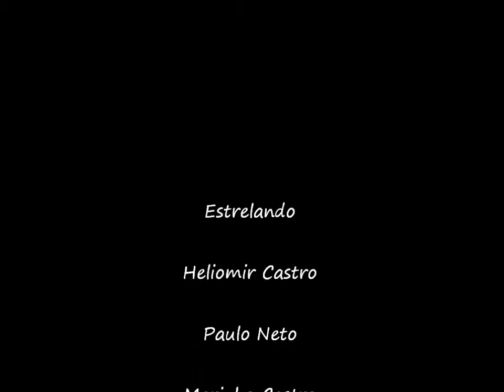Barefooters Amazonia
Galera Solando na Amazonia. Heliomir Castro, Paulo Neto, Valmir Filho, Michelle Correa, Marinho Castro e Paulinho Gesta. Local: Lago do Taruma edicao: Marinho Castro